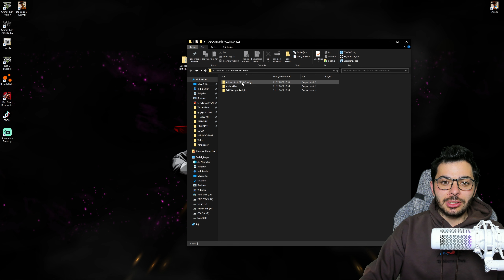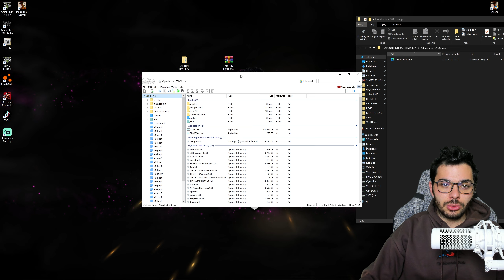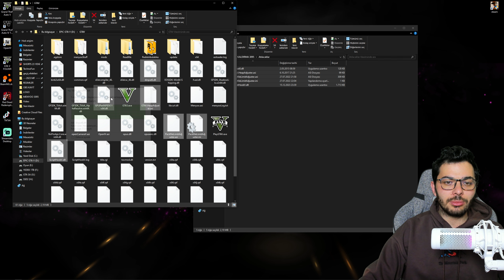Yükleme Ekranında atıyor ve Girerken oyundan atma Sorun Çözümü v3095 ve öncesi | Add-on Limit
İşinize Yaradıysa Eğer Beğenmeyi unutmayın Dostlar  👍  🔔 Zil'e tıklayıp bildirimleri açabilirsiniz Teşekkür Ederiz :)
Bu Videoda  GTA5 v3095 ve öncesi Sürümleri için Kolay Kurulum Add-on limiti Kaldırma rehberi ile sizlerleyim . Oyuna girerken atma , Sonsuz yükleme  ve Ayrıca unable to find pattern  hatasınıda gideriyor.Umarım işinize yarar sizleri seviyorum :)

Story moda girerken oyundan atıyorsa sebebi muhtemelen addon limit ile alakalıdır
araba ev modu yükledikten sonra oyundan atma sorunu çözümü

Discord Sunucumuz:  Kanal Hakkında kısmından güncel davet linkine ulaşabilirsiniz

Diğer Videolar ;